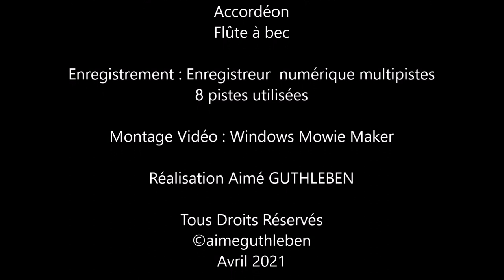Jardin botanique de l'Université de Strasbourg - botanical garden of the University of Strasbourg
Alors que je ne travaille  qu'à dix minutes de ce havre de paix, je suis allé visiter ce merveilleux endroit pour la première fois l'année dernière pour prendre le temps de contempler la beauté de chaque petit itinéraire et chacun de ces petits recoins, masqué en ce mois d'été 2020. Cela fut une belle découverte, un somptueux voyage et ainsi je vous le partage, cet endroit est magnifique et il me paraissait évident de vous le partager ainsi avant l'été 2021. Bon et agréable weekend à venir.
Bien sincèrement et respectueusement, prenez le temps d'admirer la beauté de la création, juste quelques instants.

While I am only working ten minutes from this haven of peace, I went to visit this wonderful place for the first time last year and take the time to contemplate the beauty of each little route and each of these little nooks and crannies, masked in this summer month of 2020. It was a beautiful discovery, a sumptuous trip and so I share it with you, this place is magnificent and it seemed obvious to me to share it with you before the summer of 2021. Good and pleasant weekend in come.
Sincerely and respectfully, take the time to admire the beauty of creation, just a few moments.

Während ich nur zehn Minuten von dieser Oase des Friedens entfernt arbeite, habe ich diesen wunderbaren Ort letztes Jahr zum ersten Mal besucht und mir die Zeit genommen, über die Schönheit jeder kleinen Route und jeder dieser kleinen Ecken und Winkel nachzudenken, die darin maskiert sind Sommermonat 2020. Es war eine schöne Entdeckung, eine üppige Reise, und so teile ich sie mit Ihnen. Dieser Ort ist großartig und es schien mir naheliegend, ihn vor dem Sommer 2021 mit Ihnen zu teilen. Gutes und angenehmes Wochenende.
Nehmen Sie sich aufrichtig und respektvoll die Zeit, um die Schönheit der Schöpfung in wenigen Augenblicken zu bewundern.

Jardin Botanique  de l'Université de Strasbourg 2020
Images Originales A. GUTHLEBEN Août 2020
appareil photo numérique bridge  20.1 mp

Composition et enregistrement  2021
Composition - Interprétation - Arrangement - Mastering
 A. GUTHLEBEN

Instrument  :
Clavier arrangeur professionnel
("accompagnement left hand" + "guitare" + "piano")
Accordéon
Flûte à bec

8 pistes utilisées

Avril 2021